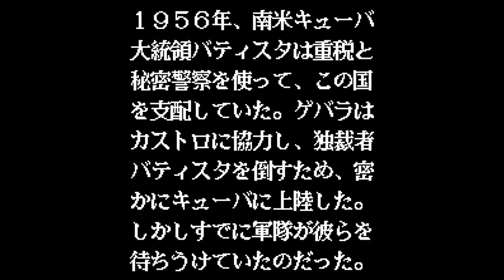Guevara - Nintendo Entertainment System - Intro & Title Screen